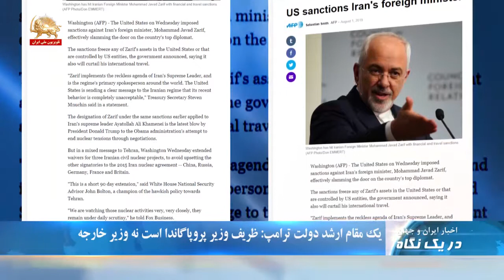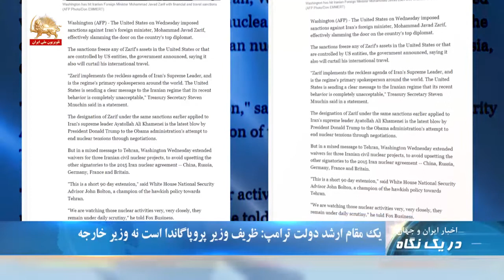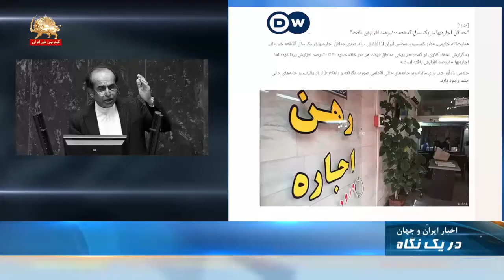نگرانی دبیرکل ملل متحد از افزایش تنشها در خلیج فارس - در یک نگاه